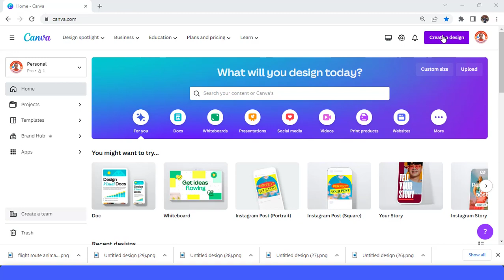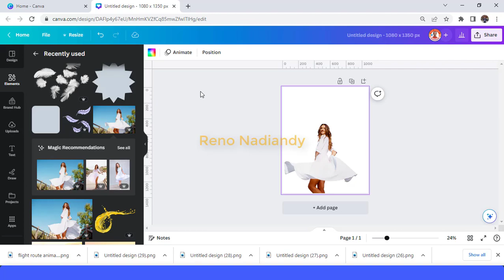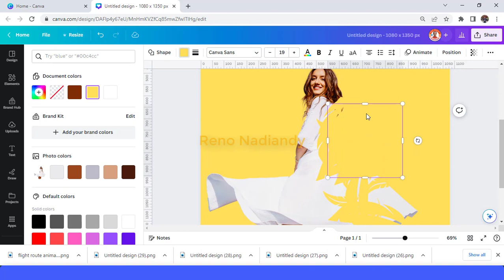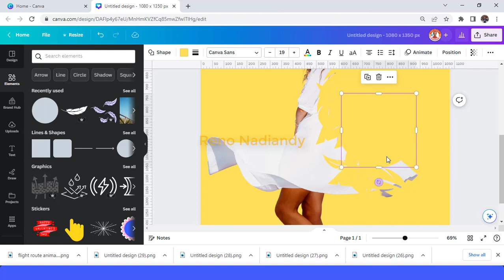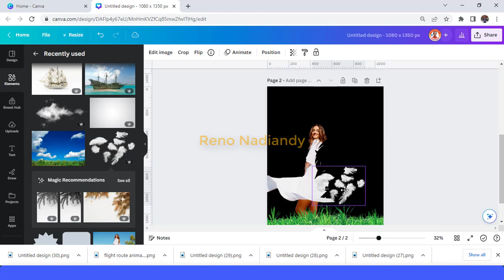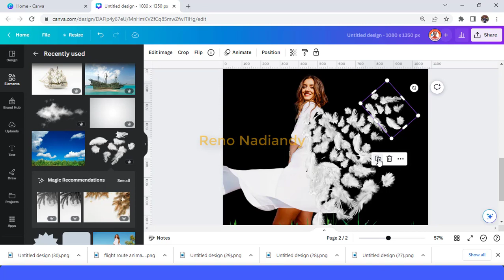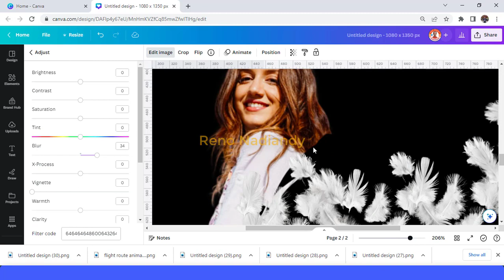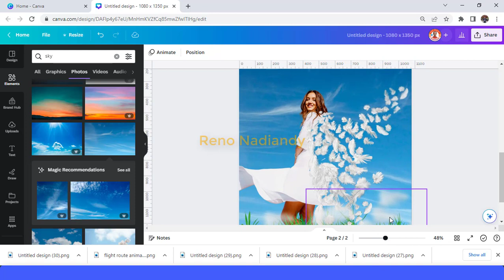Feather dispersion effect | Canva Photo Manipulation Tutorial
In this Tutorial video you will learn how to create Advance dispersion effect in Canva that used feathers for the dispersion.

i made it with a woman wearing dress photo but you can apply it in many image.

so, hope it usefull for you and can be used as added value to your design.

Photo manipulation techniques using Canva
Digital art creation with Canva
Canva design tips and tricks
Graphic design inspiration using Canva
Canva tutorial for beginners
Creative design ideas with Canva
Canva design hacks
Canva art projects
Advanced Canva techniques